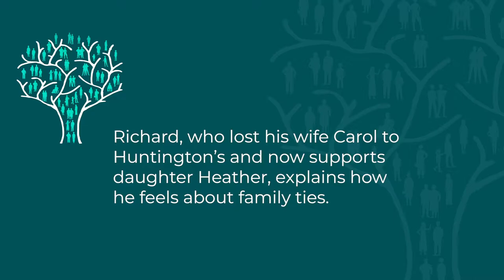Heather and Richard mini-film - Family Matters – Huntington’s Disease Awareness Month 2021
Hopefully you've had a chance to watch Heather's film as she shares her story of living with Huntington's disease. Here, her father Richard shares his experience of Huntington's, first losing his wife Carol and now supporting Heather.

If you would like to hear from other people living with Huntington’s, please explore the Family Matters campaign and help raise awareness for Huntington’s disease.

Please do get in touch with the Huntington's Disease Association Northern Ireland (HDANI) if this film has raised difficult issues for you and you feel you need to speak to somebody or if you want to help raise awareness for Huntington’s in Northern Ireland. HDANI (part of the Huntington’s Disease Alliance UK and Ireland) does amazing work to promote awareness of Huntington’s disease and improve support for families.